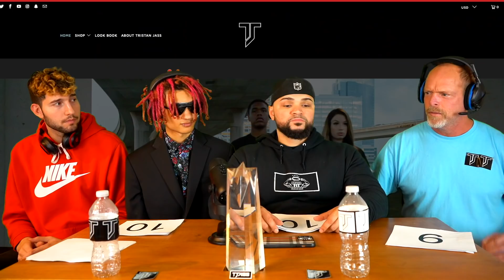INSANE NBA Dunk Contest In My Living Room Basketball Court!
We did a NBA style Dunk Contest in my LIVING ROOM! Enjoy the video!